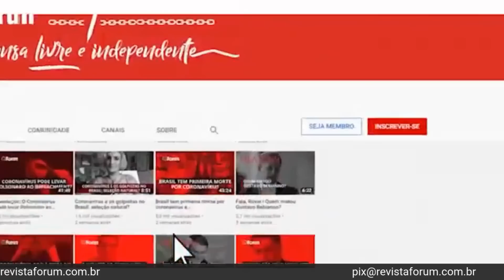Articulação do ministério começa | Quem serão os ministros fortes de Lula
Enquanto Jair já está indo embora e seus arruaceiros estão fazendo atos golpistas nas ruas, o mundo político discute o futuro governo Lula. Na última terça-feira (1º), os partidos se reuniram para começarem a pincelar a transição, com participação do presidente do Senado, Rodrigo Pacheco (PSD-MG), o que sinaliza que ele poderá ser o candidato do governo eleito para sua própria sucessão na Casa legislativa. E quanto aos ministérios? Já começaram as especulações em torno dos nomes fortes durante a campanha, como Tebet, Haddad, Marina, Boulos, Guajajara, Dino. Confira a análise do editor da Fórum, Renato Rovai, que traz notícias de bastidor sobre a transição.

Querem nos calar! A Fórum precisa de você para pagar processos urgentes